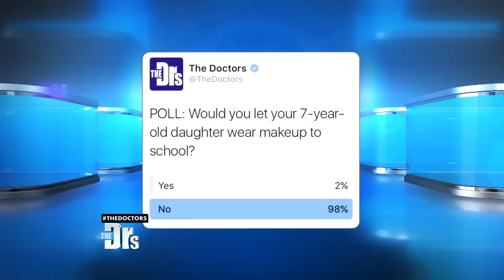‘Teen Mom’ Star Under Fire?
MTV’s ‘Teen Mom’ star Farrah Abraham has been criticized for letting her 7-year-old daughter go to school wearing makeup? Do you think that’s too young?